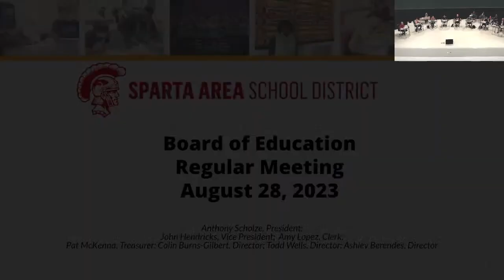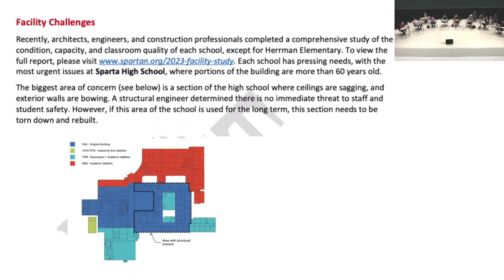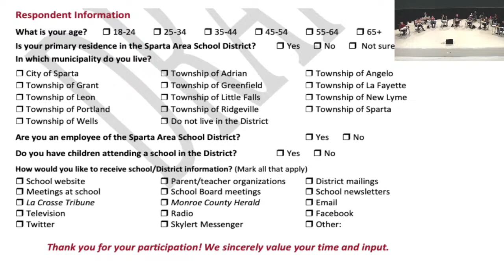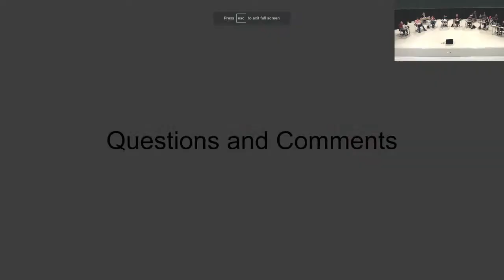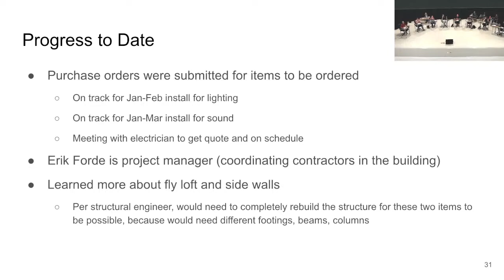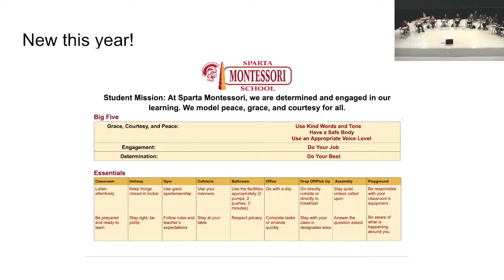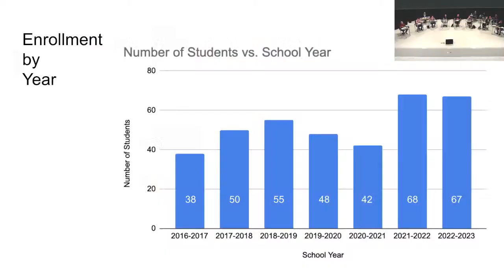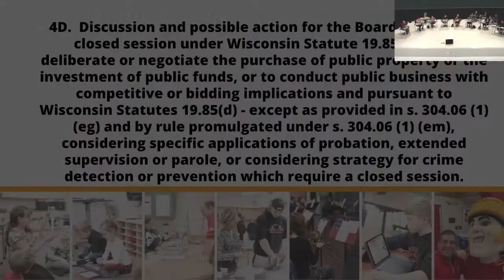08-28-2023 - SASD Board of Education Regular Meeting